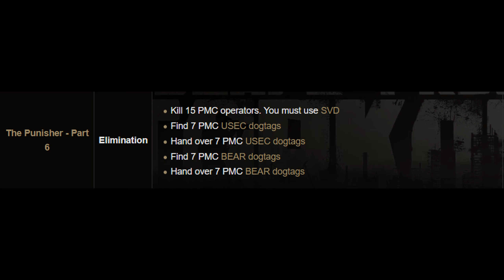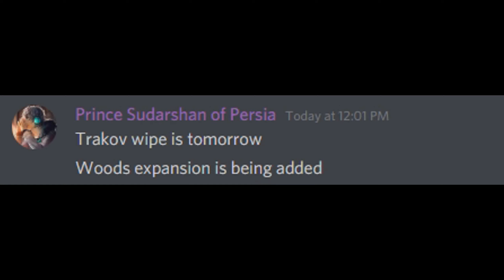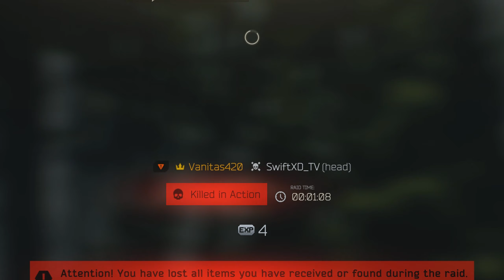Killing ALL the SCAV BOSSES (again...) to get the KAPPA!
In this video I finally get the KAPPA! (or do i...?) In my way is all the bosses in escape from tarkov which is Reshala, Shturman, Killa and Gluhar. Jaegar gives us a quest to kill them all and other really hard quests towards the Kappa! Hope you guys enjoy have edited this video for over 2 weeks!

It has been around 6-10 years since I have been on youtube and just uploading videos for fun so any support for my passion would be much appreciated :).

Kill Shturman Easily! Woods Scav Boss Kill & Loot Guide - Escape From Tarkov - 12.6
Reshala Killing Guide - Customs Scav Boss - Escape From Tarkov Guide
SHROUD VS KILLA - ALL 100 KILLS (TARKOV BOSS QUEST)
Reshala Killed With Every Gun - Scav Boss Challenge - Escape from Tarkov
Farm Gluhar?! Ultimate Reserve Scav Boss Guide - Escape From Tarkov - 12.7